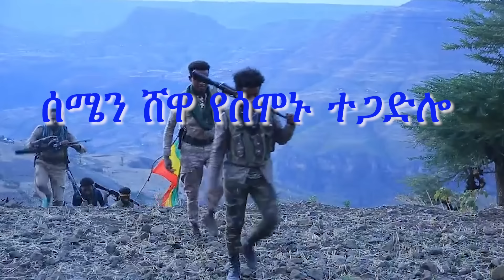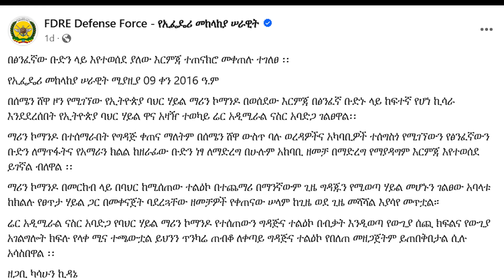Anchor Special የሰሜን ሸዋ ተጋድሎ - የአብይ ባህር ሃይል በሰሜን ሸዋ